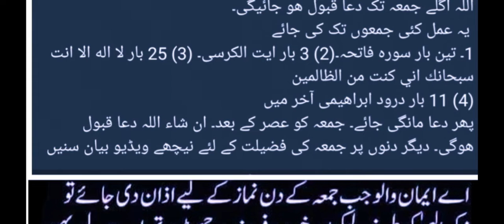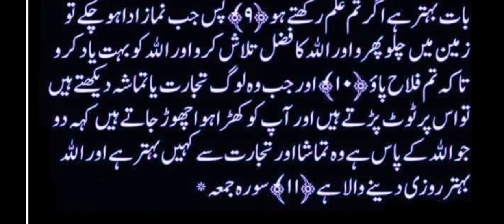JUMA KY DIN KA WAZIFA /ایسا وظیفہ کہ آپ کی ہر دعا قبول ہوگی /WAZIFA for HAJET / dailyDua